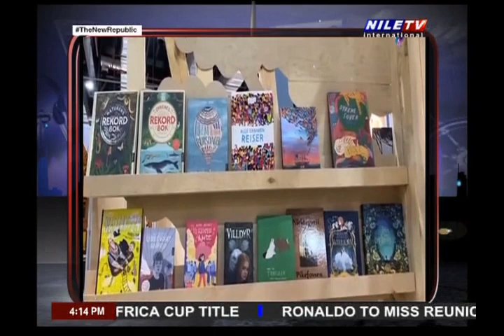Nile Cruise 02 02 2024 Report